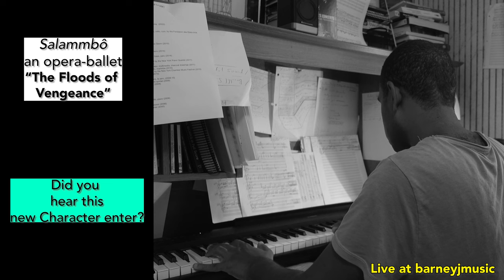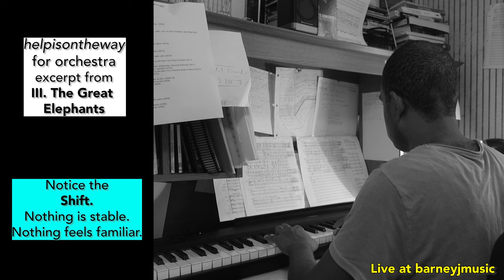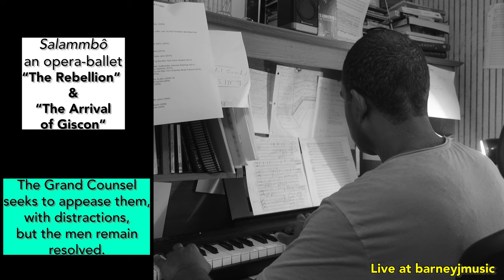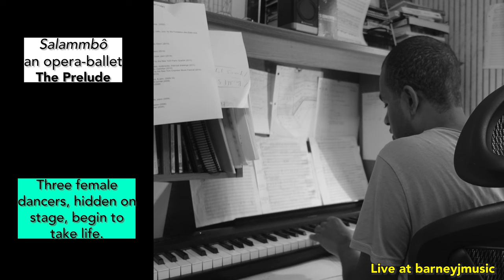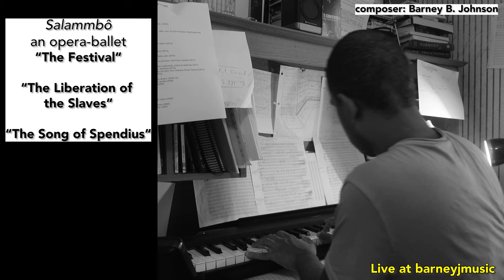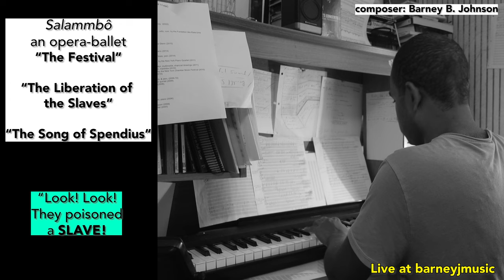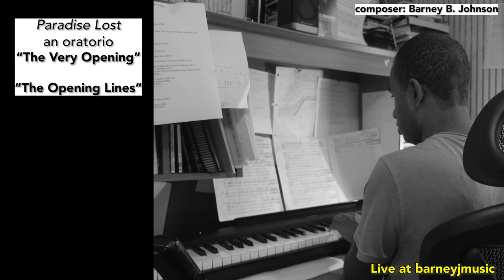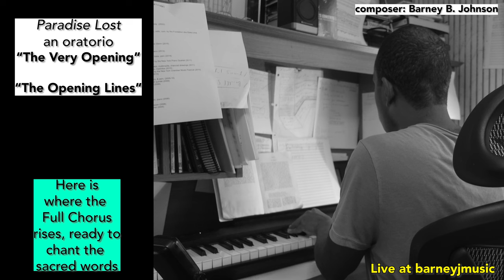LIVE MUSIC at barneyjmusic from Sept. 1st: SALAMMBO, HELP, PARADISE & MUSICNEVERHEARDBEFORE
Do you LOVE MUSIC?  Well we sure do!  Join us at Live Performances with Barney, classical composer & founder of barneyjmusic.  He will be performing music from helpisontheway for ORCHESTRA, music from his  OPERA-BALLET Salammbô,  NEW MUSIC from Paradise Lost an ORATORIO, and MUSIC NEVER HEARD BEFORE.  To watch the SHORTS for LIVE MUSIC with BARNEY, please wait for the end of the first rebroadcast of LIVE MUSIC with BARNEY.  barneyjmusic is a luxury music and classical arts channel.

CHAPTERS:
0:00 Opening Remarks
0:35 Salammbô
2:36 Discussion about Salammbô
3:41 HELPISONTHEWAY
6:46 DISCUSSION & MUSIC from HELPISONTHEWAY
10:30 Salammbô: REBELS & GENERAL GISCON
12:37 DISCUSSION & MUSIC from Salammbô
13:57 BRIEF PAUSE
15:02 Salammbô PRELUDE
18:03 DISCUSSION & MUSIC from Salammbô
20:10 LIBERATION OF SLAVES, SONG OF SPENDIUS (Salammbô)
22:50 DISCUSSION & MUSIC from Salammbô
27:28 BRIEF PAUSE
29:08 PARADISE LOST
32:11 DISCUSSION & MUSIC of PARADISE LOST
33:06 MUSIC NEVER HEARD BEFORE